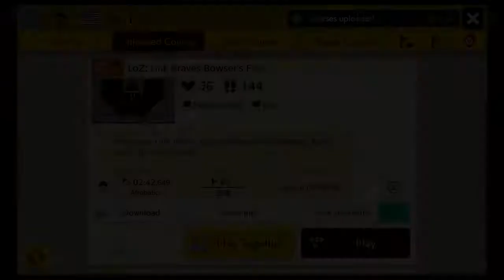Super Mario Maker 2 | LoZ: Link Braves Bowser's Fort | by Me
Course ID: 34X-R1M-QWF